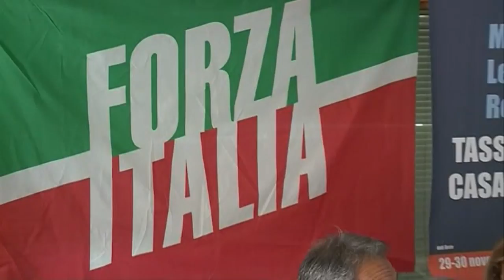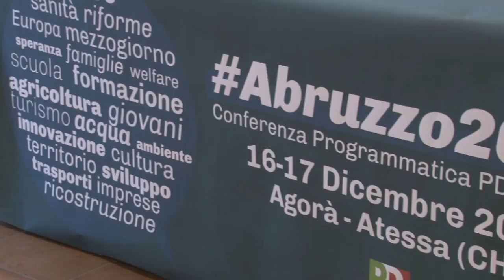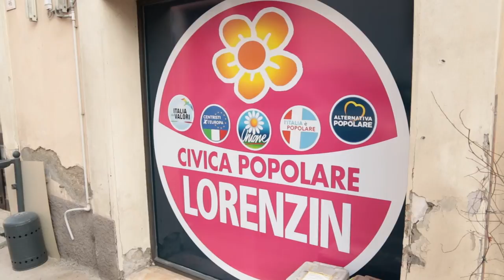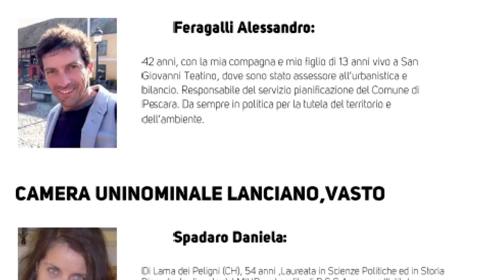Candidature alle Politiche, i giochi sono fatti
Quasi definite ormai le candidature per le politiche del prossimo 4 marzo. Gaffe nel Movimento 5 Stelle che ha candidato nel collegio 10 di Roma - Gianicolense l'ammiraglio in congedo Rinaldo Veri, già candidato a sindaco ad Ortona per il centrosinistra (Pd). La candidatura è stata ritirata.